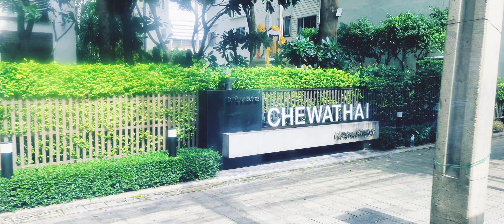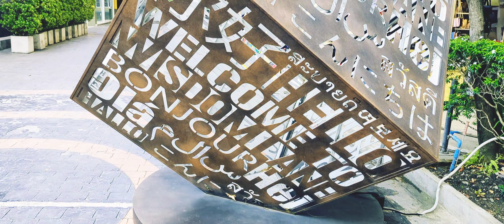Vlog -8 Trip to Asiatique Riverfront Bangkok, Thailand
A must visit place in Bangkok, I tried capturing some beautiful shots during my trip . Personally I don't like to roam around shouting with my phone's  front camera on, disturbing everyone & everything.

Also I hate to comment on any beautiful or ugly things, keeping my comment box on for your comments on this beautiful place ❤️

Thanks